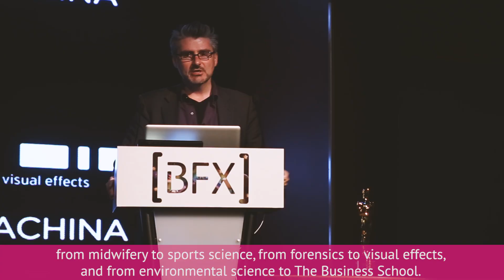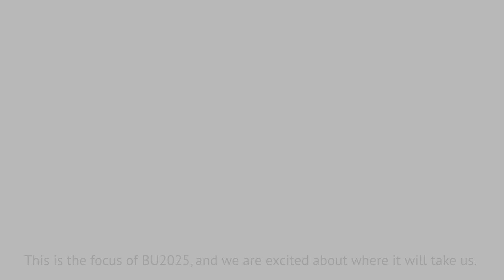BU2025: A New Vision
BU2025 showcases Bournemouth University's vision for the future.